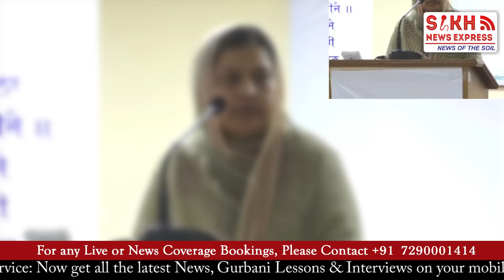Why Delhi Sikhs Called 'PANTHAK SAANJH' Assembly ? All you need to know|| Sikh Telegraph || SNE